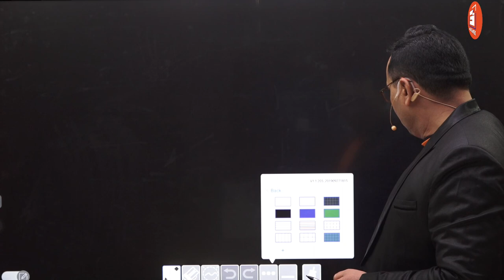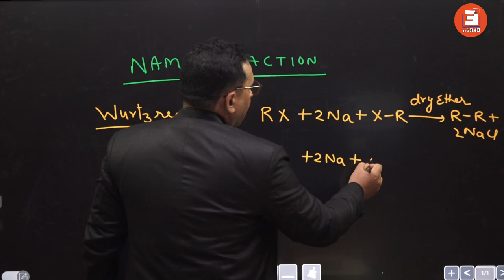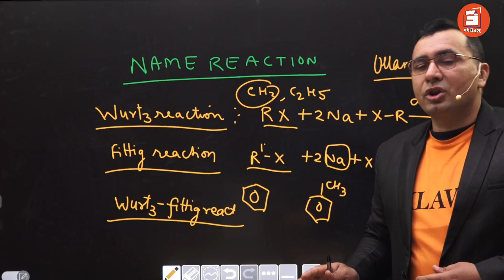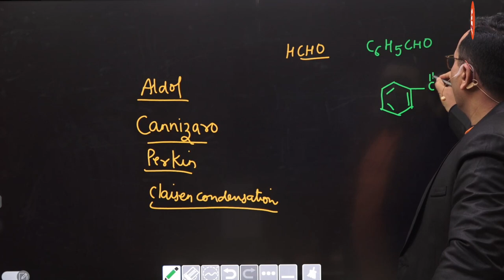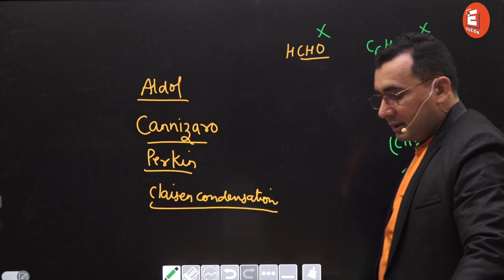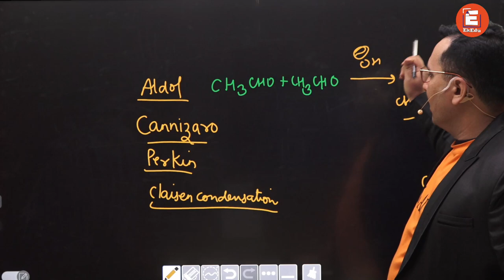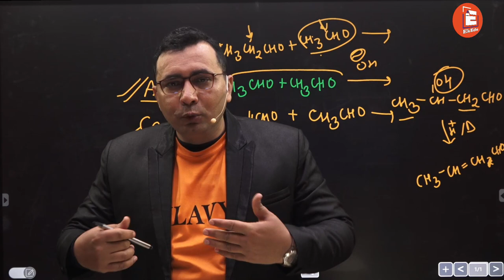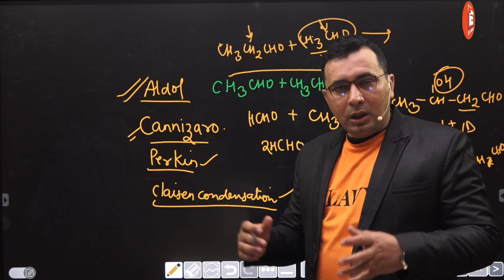Most Important Name Reactions I Organic Chemistry I NEET 2021 I EkEdu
In today's session, we will know " most Important Name Reactions" for NEET 2021 Preparation and it will boost your NEET 2021 exam by Dr. Sudhir Tomar EKEdu and it will help you to solve all inquiry. he will talk about the neet 2021 study plan and neet 2021 strategy and share some NEET preparation tips on how to prepare for the neet 2021.
Hello Guys, Welcome to India's leading Online Exam Preparation Youtube Channel.

NEET 2021-22 and IIT JEE 2021-22 preparation strategies learn From EkEdu NEET IIT JEE.

Our goal is to educate each and every student with the best creative ways and guide them properly so that they can excel in their future preparation journey and achieve their goal efficiently.  Please Come and join us so that we can work with you to make a better future for you. We promise you to deliver quality education, mentor you, be with you in your preparations for the 11th,12th Board, NEET, IIT, etc. exams. We also guide you to the upcoming neet 2022 & 12th board 2021 along with IIT JEE 2021, 11th board.

Why Join Eklavya Education?
➡️ Best Exam Preparation Tips & Tricks
➡️ Most Imp Exams Videos
➡️ How to Crack Exams Tips
      Lectures and also 11th &12th Physics,11th & 12th Chemistry,11th & 12th Biology,
      11th & 12th Maths

Free Live Interactive Classes From India's Top Educators
EkEdu Youtube Channels Links
➡️  EkEdu NEET & IIT: @drsudhirtomarekeduneetjee
➡️  EkEdu 9th & 10th: @EkEduClass910
➡️  EkEdu Exams: @ekeduexamsiqgk4757
➡️  EkEdu Chemistry: @ekeduchemistryforneetjeean1634
➡️  EkEdu English: @ekeduenglishlab9216
➡️  EkEdu Digital: @ekedudigital9656
➡️  EkEdu Maths: @ekedumathsforjeeothers8299
➡️  EkEdu Physics: @ekeduphysicsforneetjeeanda5293